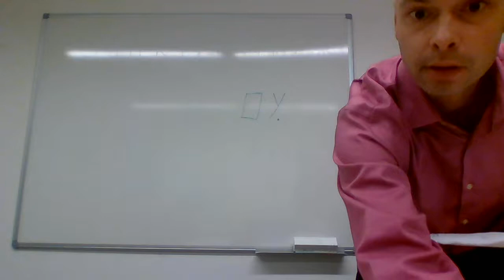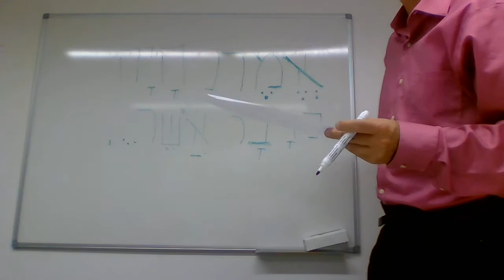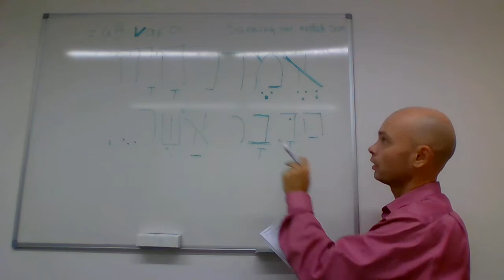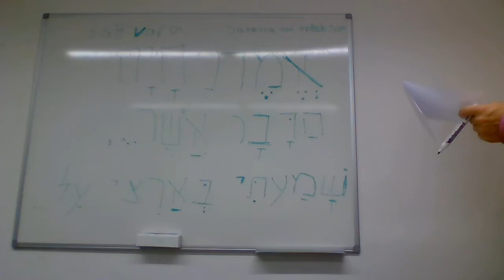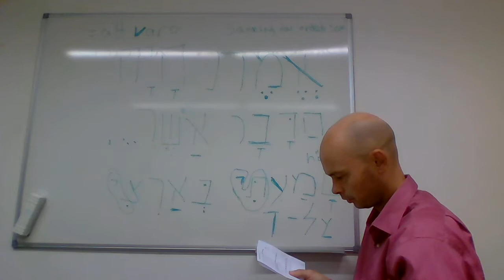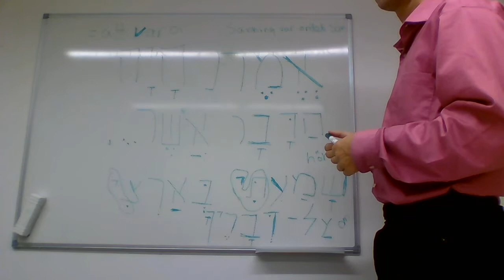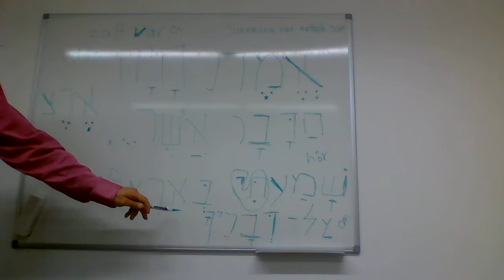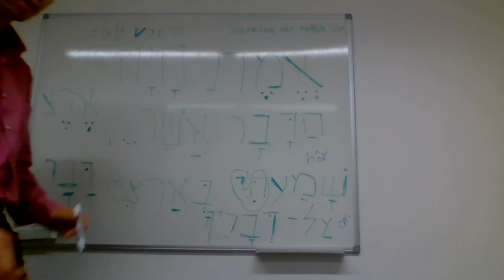haja att vara. shamatti jag hörde. 1 Kungaboken 10.6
אֱמֶת הָיָה הַדָּבָר, אֲשֶׁר שָׁמַעְתִּי בְּאַרְצִי--עַל-דְּבָרֶיךָ

Drottningen av Saba besöker Salomo
101Drottningen av Saba hade hört ryktet om Salomo och kom för att sätta honom på prov med svåra frågor. 2Hon hade med sig stora rikedomar till Jerusalem, kameler lastade med kryddor, guld i mängd och ädelstenar. Hon kom till Salomo och talade med honom om allt hon hade tänkt på, 3och han gav henne svar på alla hennes frågor. Det fanns ingenting som kungen inte kände till och kunde ge besked om. 4När drottningen av Saba såg all Salomos vishet, såg huset som han hade byggt 5och rätterna på hans bord, såg hovmännen sitta där och tjänarna i sina dräkter och munskänkarna passa upp, såg offren han frambar i Herrens hus, då blev hon andlös av häpnad. 6Och hon sade till kungen: ”Det var alltså sant, det jag hörde i mitt land om dig och din vishet. 7J